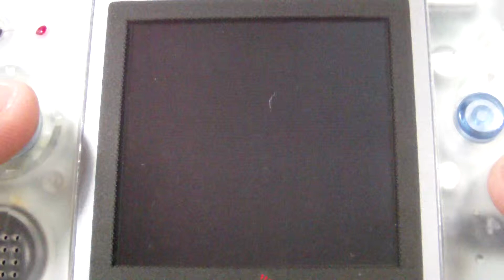Pac-Man - SNK Neo Geo Pocket Color - VGDB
Apresentação e primeiros minutos do game Pac-Man para SNK Neo Geo Pocket Color.

Site brasileiro com banco de dados completo sobre todos os videogames (retro e modernos).

Jogo gravado no hardware real.